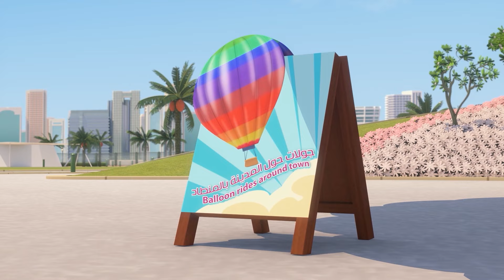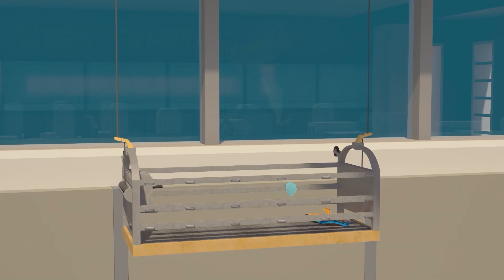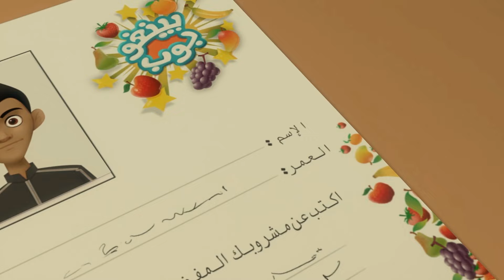أفضل سلسلة تجميع 8 🍭 | مغامرات منصور | الحلقات ✨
مغامرات منصور (بالفصحى)

مغامرة اليوم:
البحث عن غول الجليد
المطاردة المستحيلة
طعم الشهرة
مغامرة فضائية
أمينة المكتبة
وحش الغطيس